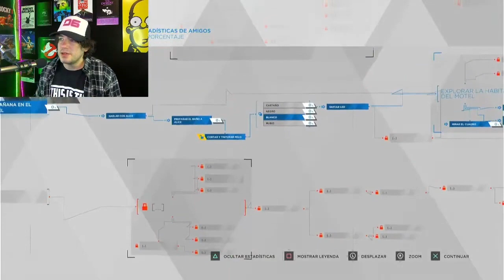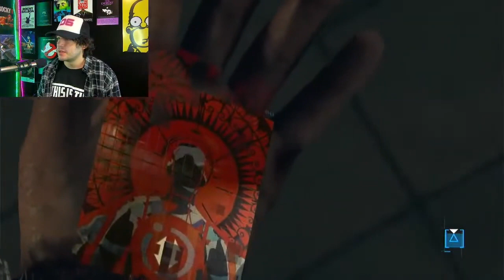NO ENCUENTRO LAS PISTAS EN DETROIT!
Parte 6

Clip de cuando jugue al Detroit : Become Human!! El inicio de un Juegazo!

✅️No te pierdas todas las semanas los directos D6 donde vamos a pasar un rato de entretenimiento, risas, Videojuegos, Rock, Animé, Películas, Actualidad, Terror y mucho mas!

✅️Y También tenemos  Sección dedicada a demostrar que los casos raléales dan mas miedo que cualquier ficción!